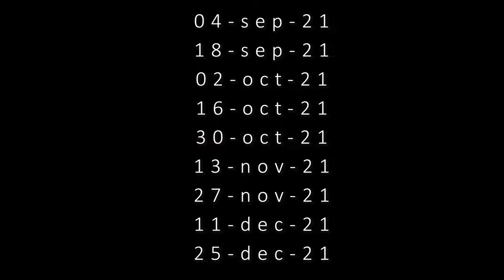Spin My Fate releases 9 COVERS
Spin My Fate releases 9 COVERS, which were performed on november 23th 2019 at the attic musicclub, Ahaus (Germany) during Simons birthday bash.
The songs will be released on the following saturdays:

04-sep-21
18-sep-21
02-oct-21
16-oct-21
30-oct-21
13-nov-21
27-nov-21
11-dec-21
25-dec-21

Special thanks go out to Dennis Koehne, Thorsten Güttes, Robin Stirnberg, Jonas Krampe, Matthias Höing, Ines Reschka, Jan Blume, Jan Koppe, Jandro Cremer, Daniel Braun, Marian Wessendorf, Andy Sparwel, Björn Nunan, Kris Lucas, Tweak Machine, ELNA, Lauringer, Stonerhead and Gonda & Else! :-*

Song: Running Up That Hill
Written by Kate Bush
Produced by Kate Bush
Album: Hounds of Love
Label: Novercia/EMI

Song: Did My Time
Written by Korn
Produced by Jonathan Davis & Korn
Album: Take a Look in the Mirror
Label: Immortal Records, Epic Records

Song: Another Day In Paradies
Written by Phil Collins, Hugh Padgham
Produced by Phil Collins, Hugh Padgham
Album: …But Seriously
Label: WEA Records